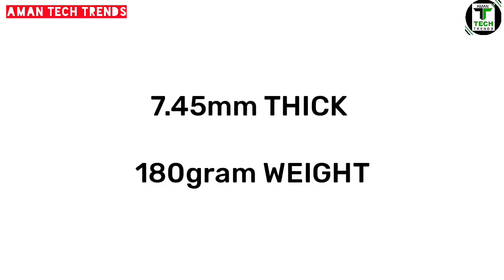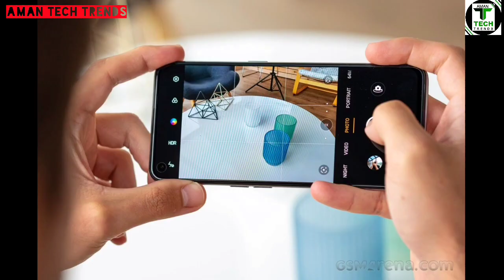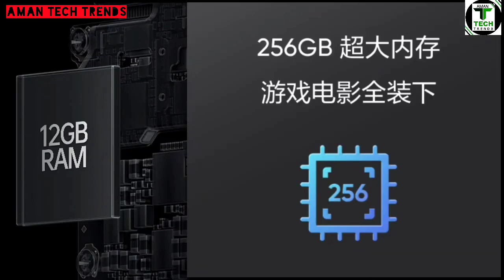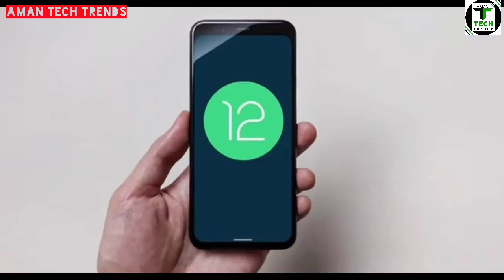Oppo Reno 7 Pro Indian Launch Confirmed✅| Oppo Reno 7 Pro Indian Price Leaked| Full Specifications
About Video: In this video I am going to tell you the Leaked Indian Price, Specifications & Indian Launch Date Of Oppo Reno 7 Pro Smartaphone.